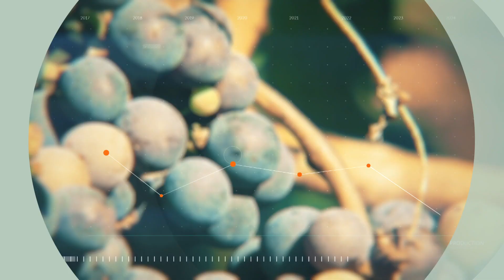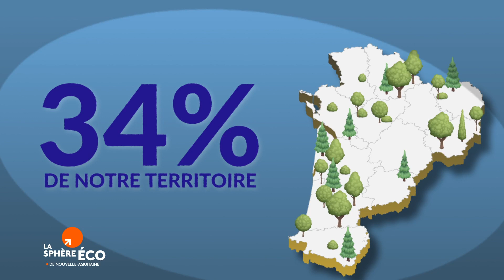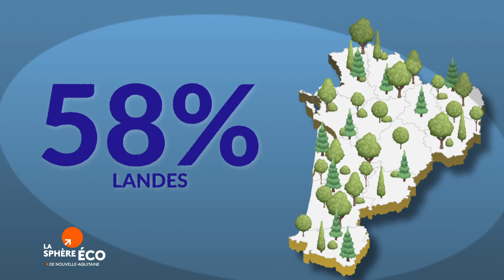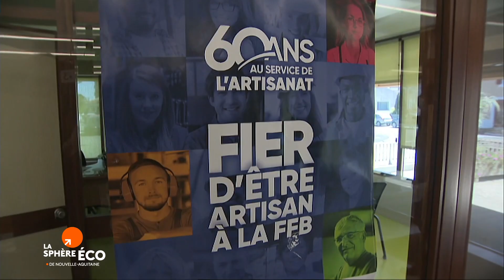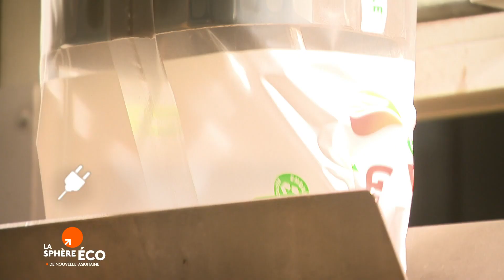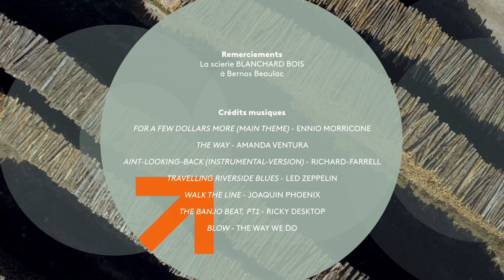la Sphère Eco : la Nouvelle-Aquitaine envoie du bois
Avec près de 3 millions d’hectares, la forêt couvre 34 % de notre territoire, avec des disparités tout de même, puisque la surface boisée varie de 12 % pour les Deux-Sèvres à 58 % pour les Landes. La filière emploie 50 000 personnes et réalise un chiffre d’affaires de plus de 10 Milliards d’euros.
Sylviculture, sciage, industrie du papier et du carton, travaux de charpentes… Une opportunité de développement économique pour la Nouvelle Aquitaine, dans un contexte de mondialisation et de changement climatique, en intégrant une gestion durable essentielle à cet écosystème si fragile.